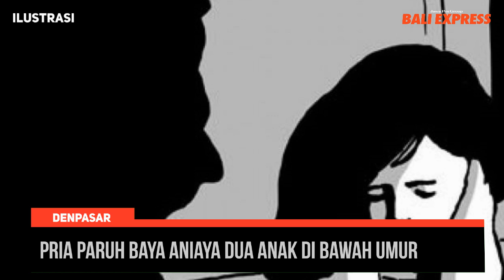Pria Paruh Baya Aniaya Dua Anak di Bawah Umur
Seorang pria berinisial OPA dipolisikan tetangganya, lantaran diduga menganiaya dua anak di bawah umur. Peristiwa tersebut terjadi di sebuah kos, Denpasar Utara, Senin (18/4).

Korban diketahui merupakan seorang gadis berinisial S berusia 14 tahun, dan bocah laki-laki berinisial MS berusia 9 tahun. Kasus tersebut dilaporkan ke Polresta Denpasar oleh wanita berinisial ND yang juga ibu MS dan saudara kandung S.